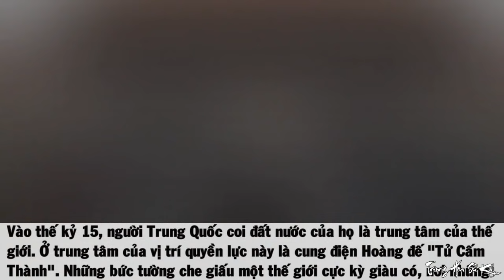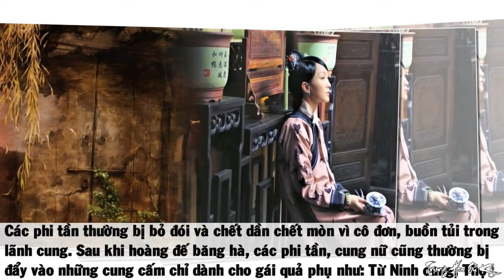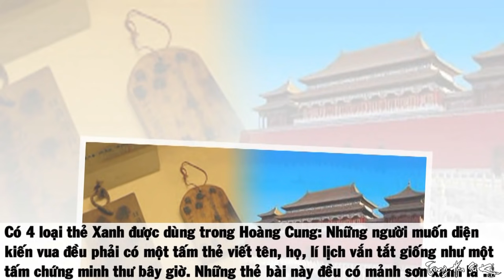Những Bí Ẩn Mà Lịch Sử Trung Quốc Giấu Kín Suốt 600 Năm Bên Trong TỬ CẤM THÀNH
Có những bí mật về Tử Cấm Thành mà không phải ai cũng biết, cùng tìm hiểu tromg video sau đây của chúng tôi